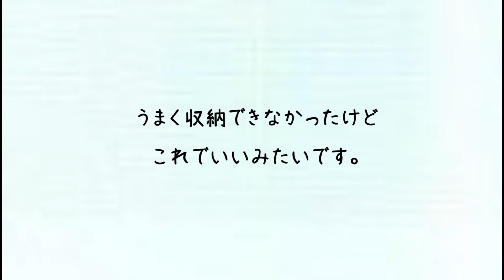これでいい。 【癒し系文鳥さんの巣作り】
大好きなさくらちゃんのために箱巣の中にティッシュやワラを集めて巣の中を充実させていく、ごま塩文鳥・大河くん。収集を頑張っているからか、ちょっと眠そうです(*´▽｀*)
個人的には大河の「まぁこれでいっか」という、おおらかなスタンスが好きです。
（ちなみにティッシュが完全に収納できないのは、すでに巣の中がティッシュの詰め込みすぎでパンパンだからです。）

●出演鳥●

ごま塩文鳥　大河(男の子・５歳半)

●The name of a sparrow is Taiga. He is building a nest to make his partner happy.He is sleepy because he tried hard.There are already a lot of nest materials in this nest, so he can't put any more material in the nest.I mean, he's trying too hard.SMALL FINCH,JAVA FINCH、BLACK SPARROW,LITLLE BIRDS,JAVA SPARROWS,RICE SPARROWS,PADDA DE JAVA.